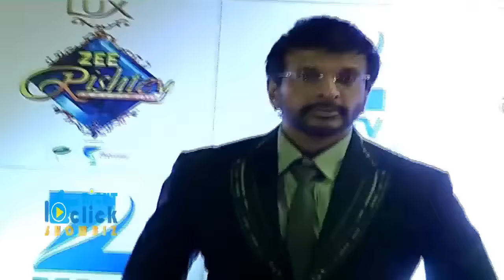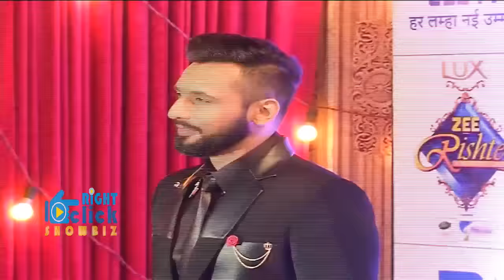Zee Rishtey Awards 2015 Full Show HD | Sriti-Shabbir, Drashti Dhami, Surbhi Jyoti, Vivek Oberoi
Zee Rishtey Awards 2015 was graced by who is who of Zee Pariwar stars. From Kumkum Bhagya's Abhi aka Shabbir Ahluwalia and Pragya aka Sriti Jha to Ek Tha Raja Ek Thi Rani's Gayatri aka Drashti Dhami and Ranaji aka Siddhant Karnick were seen sizzling on red carpet. The whole idea of the event is ‘Celebrating Relationships' - the one which ZEE families share on TV and the bond that the channel shares with its viewers. The favorites of the viewers were awarded in the event based on the audiences vote. We had already reported about the nomination list. (Zee Rishtey Awards 2015 Nomination List: Favourite Kutumb, Bahu, Beta, Jodi, Dushman & Anchor Lists) The Zee families made the event more colourful with their colourful dress codes. Yes, the actors had a dress code and they represented their respective shows. Ek Tha Raja Ek Thi Rani's cast were seen in red as the colour represents royalty. Satrangi Sasural's actors were seen in green dress code, while Jamai Raja had Purple colour as their dress code. Sarojini cast was seen in yellow dress, while Kumkum Bhagya's team was seen in blue, expect Mrunal Thakur aka Bulbul who was seen in golden gown. Lajwanti cast was seen in orange dress, while Qubool Hai cast was seen donning black dress. Last but not the least, the new show Kala Teeka's actors were seen wearing white dress. We had already informed that Drashti Dhami, Surbhi Jyoti, Ravi Dubey, Nia Sharma, Avinash Sachdev and others will be seen performing in ZRA 2015. Adding to this, Sriti and Shabbir were also seen burning the dance floor with their performance. The show was hosted by Bharti Singh and Ravi Dubey. Along with the television stars, Bollywood actors, Vivek Oberoi and Sonali Bendre also graced ZRA 2015.